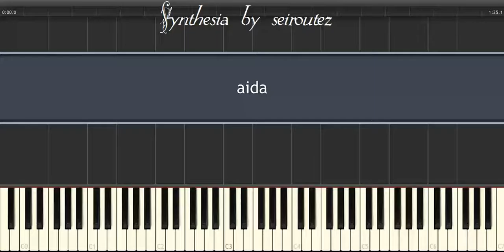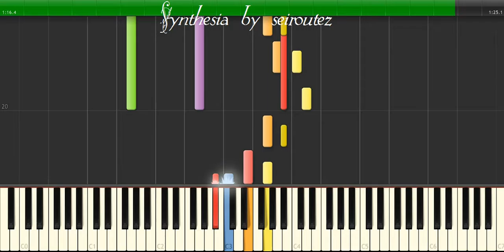[Synthesia][MIDI] aida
[Synthesia][MIDI]